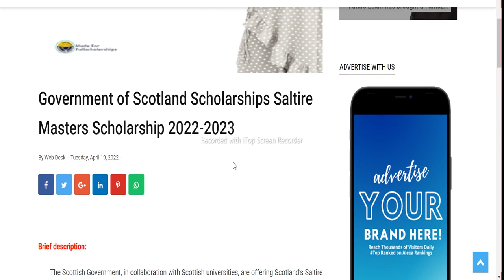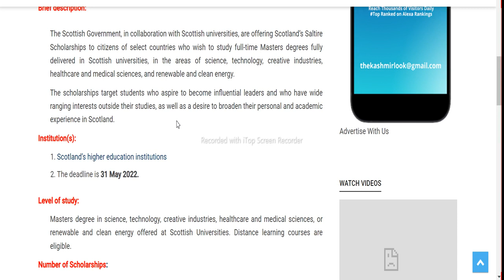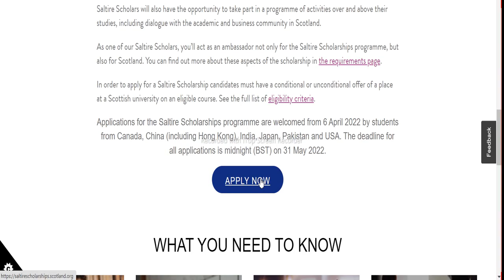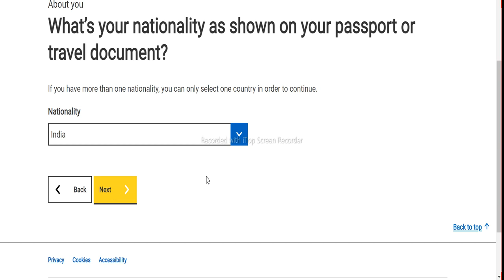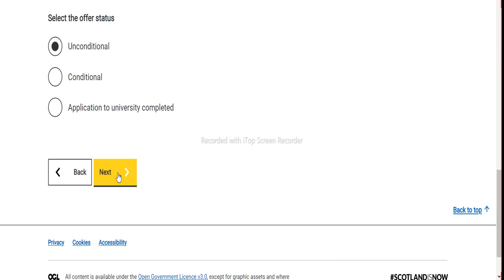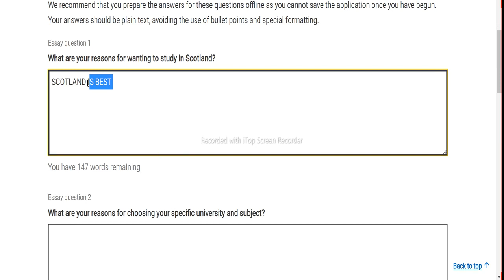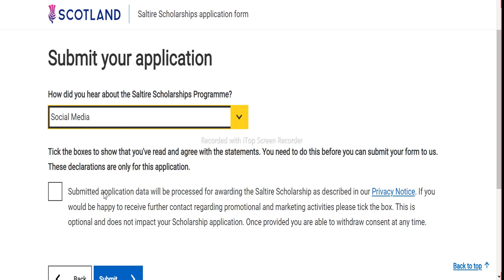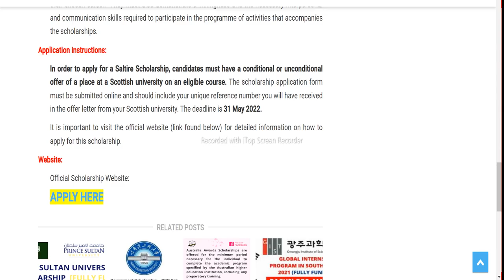Government of Scotland Scholarships Saltire Masters Scholarship 2022-2023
❤️ DETAILS - The Scottish Government, in collaboration with Scottish universities, are offering Scotland’s Saltire Scholarships to citizens of select countries who wish to study full-time Masters degrees fully delivered in Scottish universities, in the areas of science, technology, creative industries, healthcare and medical sciences, and renewable and clean energy.